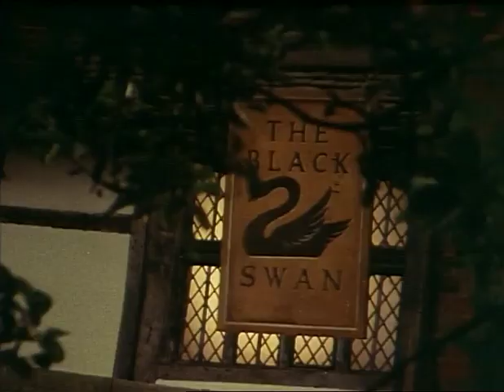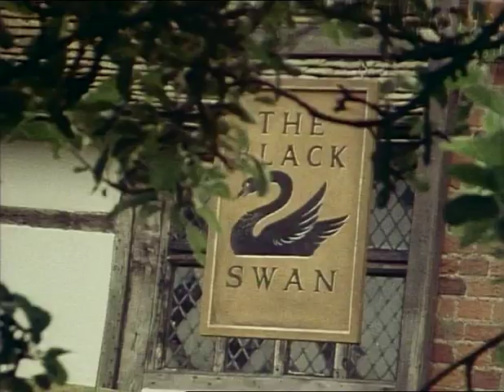Richard Carpenter's DICK TURPIN - Episode 01 - Swiftnick